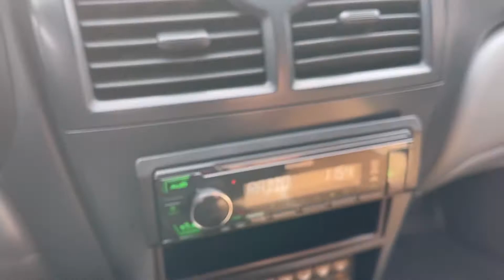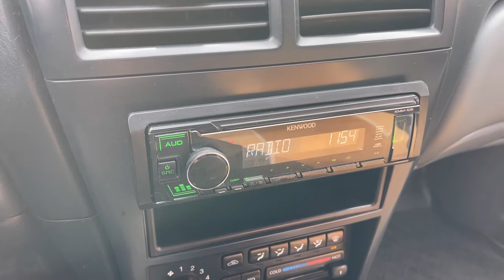Мини обзор. Nissan Almera Classic. 2007